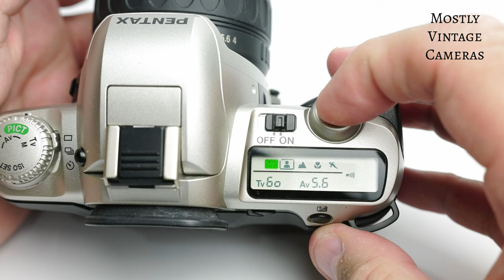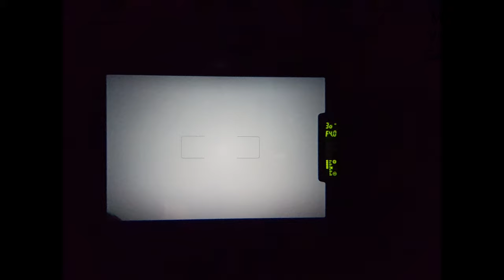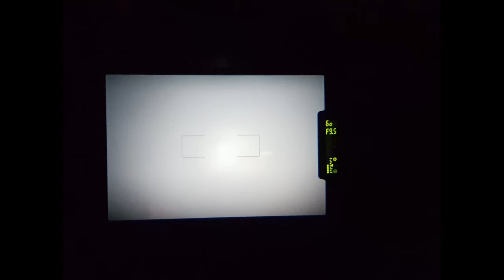Pentax MZ-10 / ZX-10 Overview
A look at a 1990's entry level SLR camera. Everything you need in compact and Biju package? For reference the Spice Girls sent seven weeks at No1 with Wanabe and also had the Christmas No 1 I believe.
What were you doing in 1996?